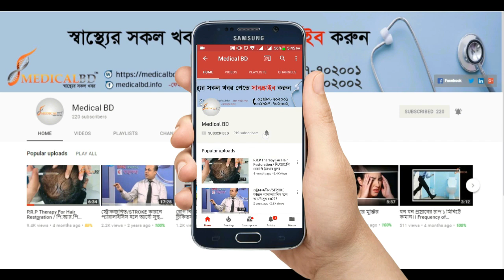হিপ জয়েন্টে ব্যথা নিবারণ ।। Treatment of Hip Joint Pain.